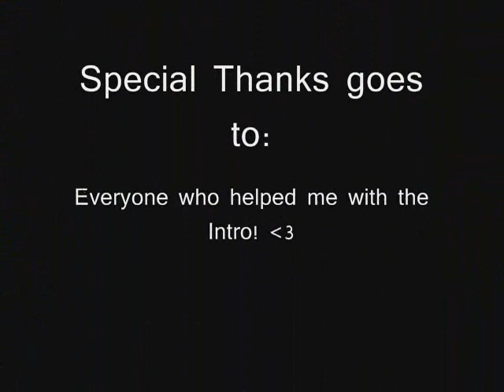REMAKE: Delay It PKing Vid #3 : The last of being a Pure.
Extremely sorry about constantly deleting/reuploading this video. At first, I didn't like the music anymore, and I decided to make it lengthier.

The second upload resulted in one of the songs being "copyright" and the audio was blocked. This will be hopefully the last time I have to reupload.

I have become a Berserker pure, and will continue making videos once I finish training my stats. I have to do lots of Questing, but I'll get back to making videos very soon. Expect F2P & P2P kills.